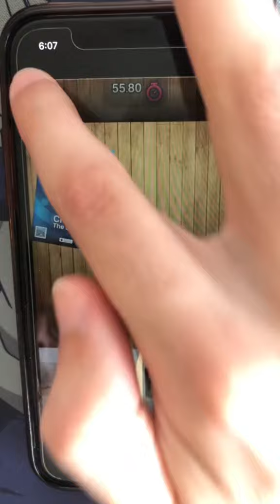Charlie the steak GLITCHES